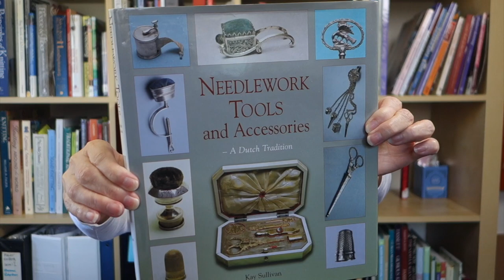It's Not Stash, it's a Knitting Reference Library // Casual Friday 3-43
In this week's Casual Friday, I have tidbits, some project updates, as well as some thoughts and questions about different yarns and how I realized I was building a yarn reference library, skein by skein.

LINKS TO THINGS MENTIONED IN THE PODCAST
Woman buys unfinished projects at estate sales

Needlework Tools and Accessories: A Dutch Tradition by Kay Sullivan

Academic article on twist direction:
Motor Skills and the Learning Process: The Conservation of Cordage Final Twist Direction in Communities of Practice

1890s sweater: my Ravelry project page with links to the pattern

Introduction: 0:00
Tidbit 1 Woman collects UFOs to finish: 0:51
Tidbit 2 Needle collection: 2:51
Tidbit 3 Spanish tomb cushions: 4:50
Tidbit 4 Mystery of ancient yarn twist: 7:26
Tidbit 5 Teleidoscope: 15:25
Swatch aversion feedback: 20:18
Yarn reference library: 26:32
1890s sweater: 34:48
Aran sweater revelations: 38:51